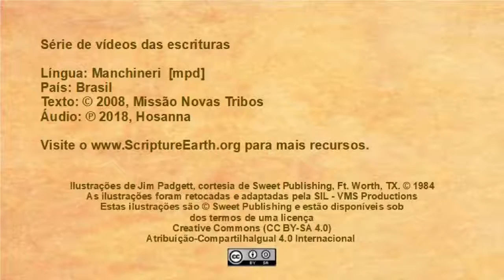Manchineri - Mark 15–16 “The crucifixion and resurrection of Jesus” [mpd]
Scripture Videos in Manchineri of Brazil. [mpd]